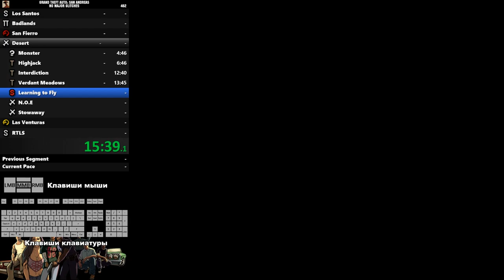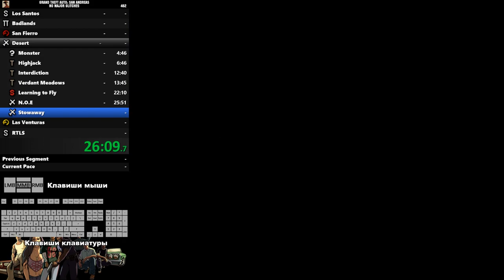Скоростное прохождение GTA SAN ANDREAS | Desert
• Я ВКонтакте (По любым вопросам)